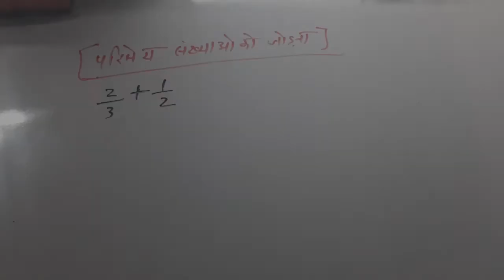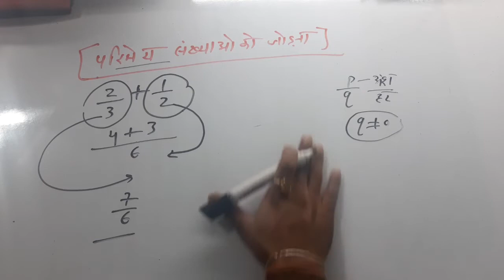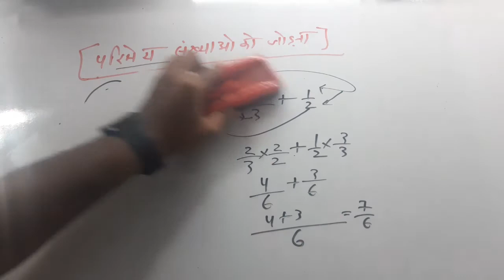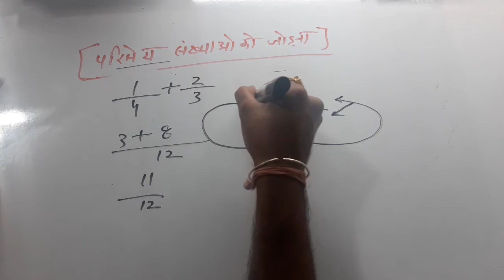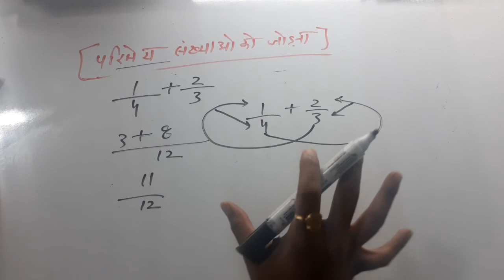परिमेय संख्या को जोड़ें कैसे शानदार ट्रिक